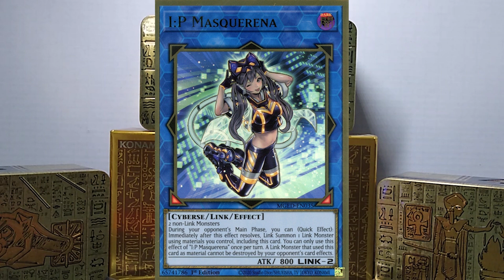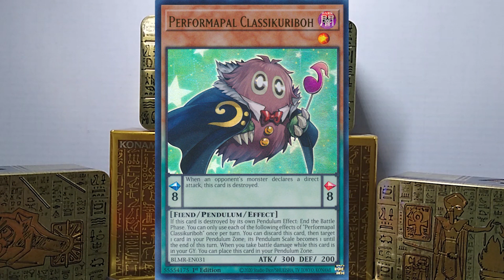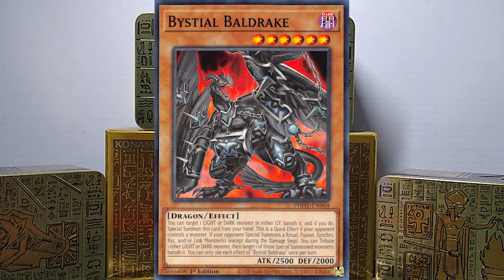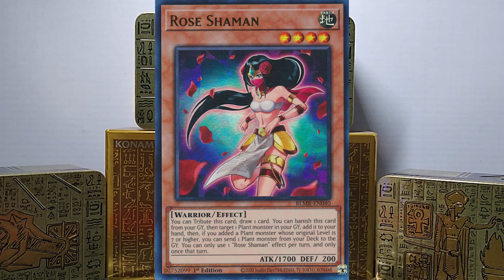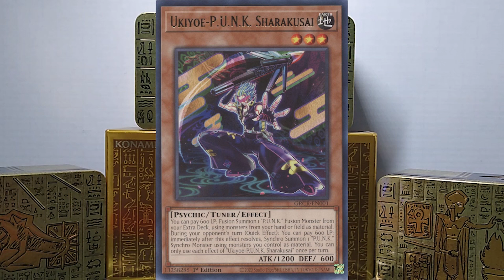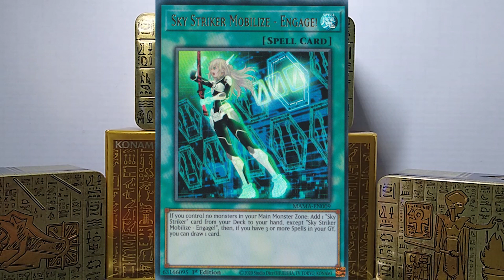Special Video : Battles of Legends Monstrous Revenge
This video is about the cards I am looking for in YuGiOh Battles of Legends Monstrous Revenge